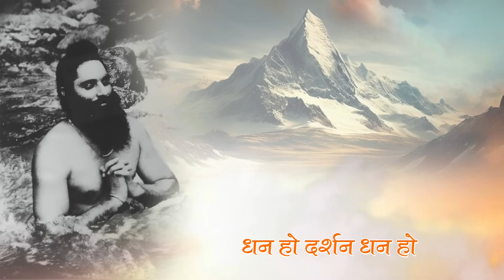Dhan Guru Darshan Mantra || Sant Trilochan Darshan Das Ji